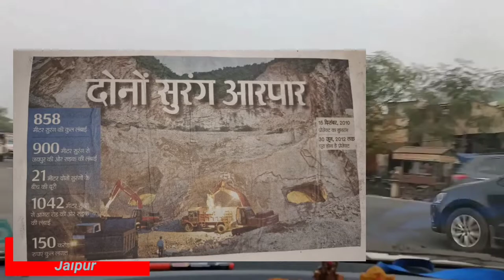Ghat Ki Guni Tunnel Jaipur Rajasthan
Ghat ki guni project start 2010
Ghat ki Guni twin-tunnel near Jawahar nagar bypass in Jhalana Hills completed in 2013.
It cut the distance by half, reduced travel times by four fold.
Tunnel is located on NH 21 (Old NH11), Rajasthan India
The project with combined length of 2.80 km was inaugurated in 2013 by the then prime minister Manmohan Singh
About 647-metre long tunnel with four lanes, four km of new roads, fly overs, toll plaza and petrol pump
Tunnel interconnected at two locations
National Highway 21 (NH 21) is a primary national highway in India.
This highway connects Jaipur in Rajasthan to Agra and Uttar Pradesh
This national highway is 465 km (289 mi) long